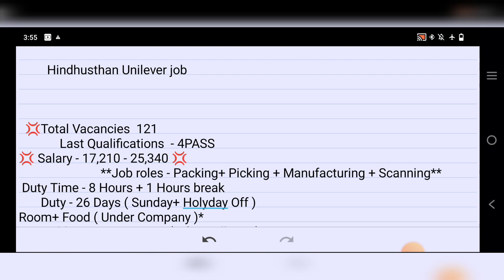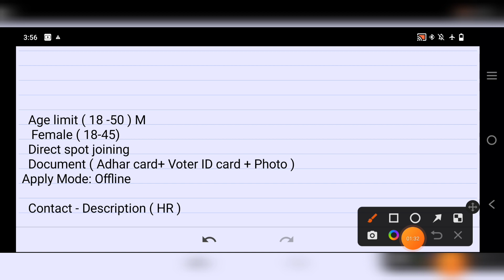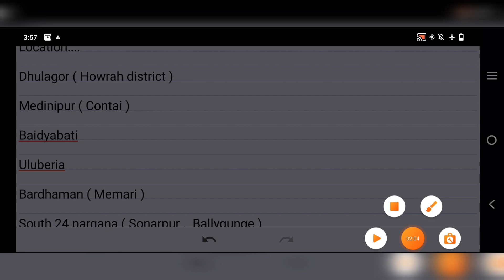Hindhusthan Unilever job vacancy 2023 | Hindhusthan Unilever requirements | Jobs in kolkata